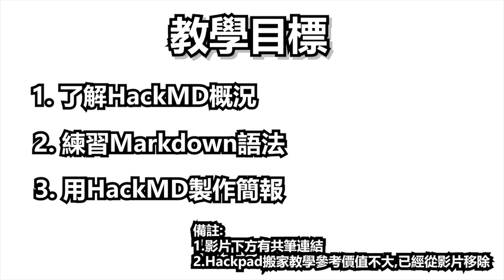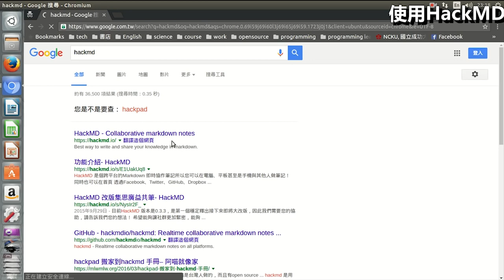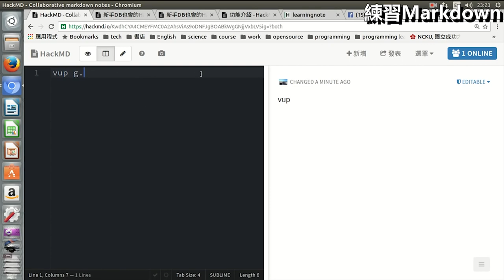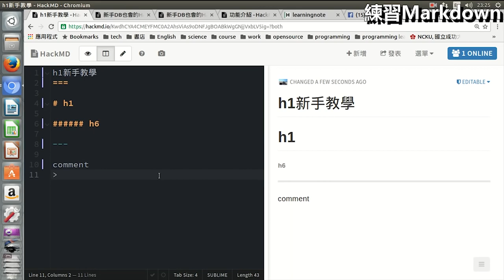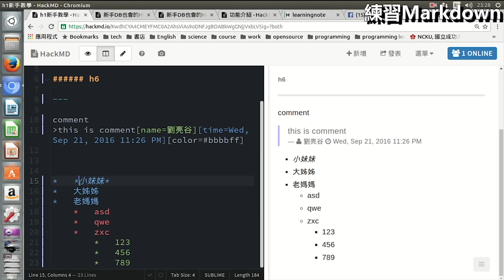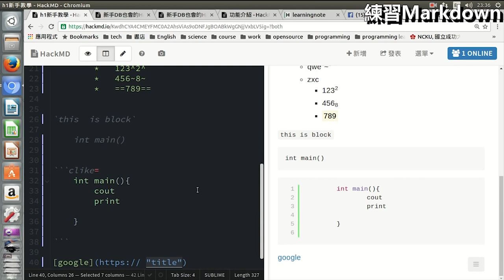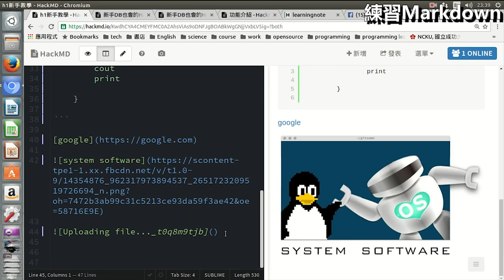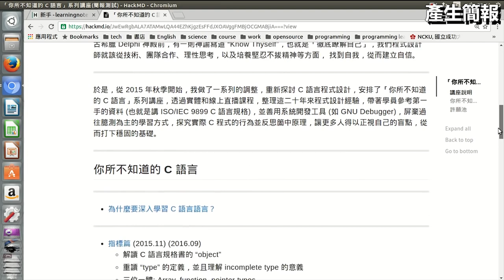從無到有學習HackMD (2016-9-21)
建議是用1.5~2倍數播放
2:30勘誤：github講成hackpad
忘記講解數字清單(1.  2.  )與工作清單(- [ ] )，請至參考文件中學習
這些也都是很重要的基本功能
如有錯誤，請多多指教